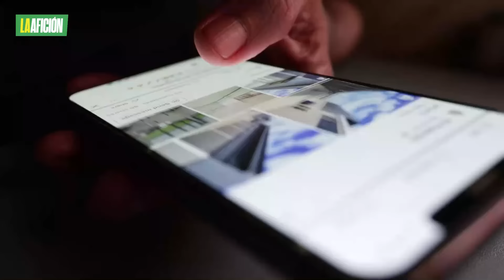‘Canelo’ Álvarez le da un gancho al hígado al influencer Naim Darrechi, exnovio de Yeri Mua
El boxeador profesional le cumplió “su sueño” al influencer extranjero; así fue el momento.